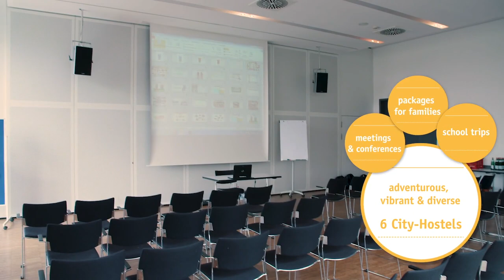City-Hostels (englisch Version)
The City-Hostels are particular youth hostels in the rhenish metropolises- Cologne, Düsseldorf, Duisburg and Bonn. They are smart, modern and right in the middle of it. It doesn`t matter if you`re visiting them with the school class, the family or as a conference guest- they are offering a huge number of eventful, active and varied programme offers.